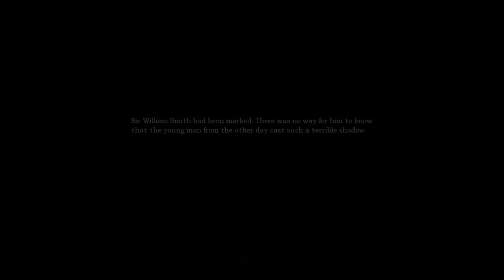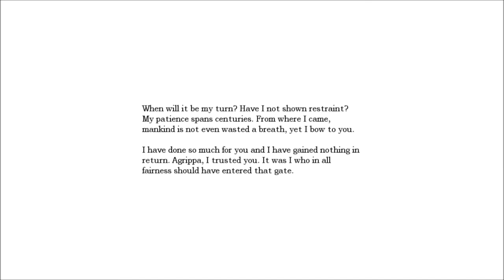Dalton Plays Amnesia: Part 9 - Mad Hop's